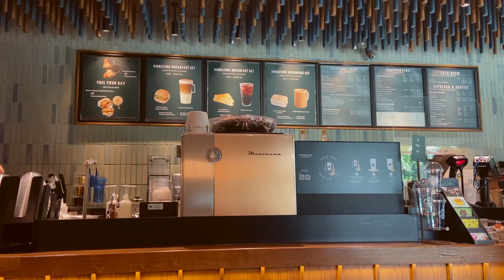릴리는 이모집에 살겠데요...(엄마도 이해한다.) ㅣ 일상 브이로그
❖ 영상과 상관없는 댓글, 악플은 예고없이 삭제하겠습니다.